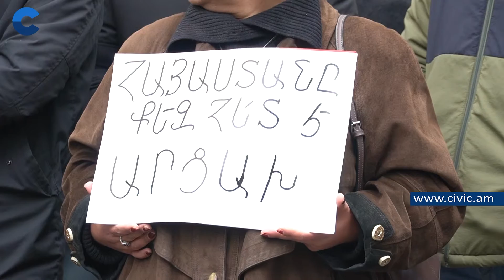ՄԱԿ-ը իր պարտավորությունները պետք է պատշաճ կատարի․ Արտակ Բեգլարյան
Միջազգային հանրությունը պետք է իմպոտենտությունը դադարեցնի և ՄԱԿ-ը իր պարտավորությունները պատշաճ կատարի․ Արտակ Բեգլարյան